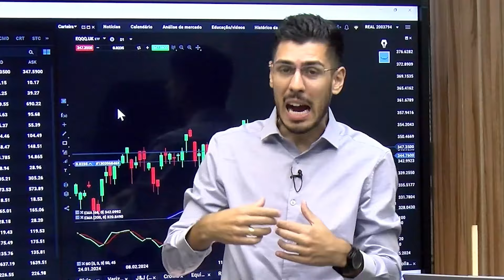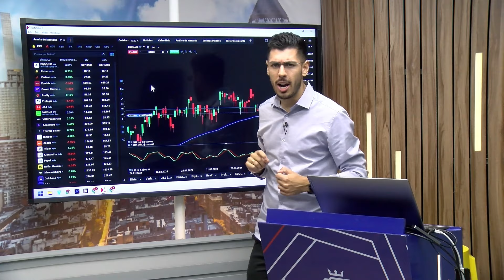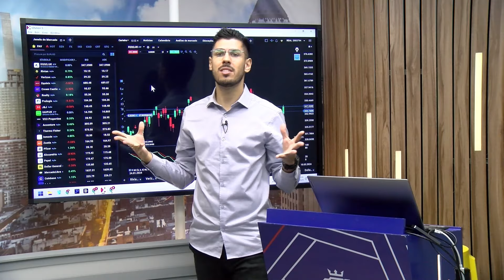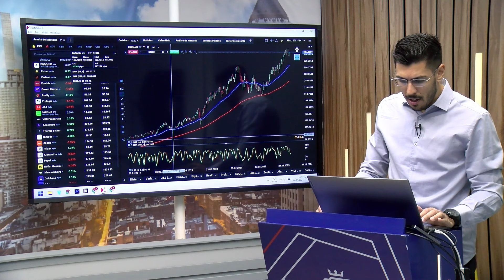COMO MONTAR UMA CARTEIRA DE ETFS DIVERSIFICADA E RENTÁVEL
Neste vídeo, exploramos o universo dos ETFs (Exchange-Traded Funds) e suas vantagens para investidores de todos os níveis. Com explicações claras e acessíveis, analisamos como os ETFs operam, suas principais características e como podem ser uma excelente ferramenta para diversificação de portfólio.

Desde a composição e gestão dos ETFs até os diferentes tipos disponíveis no mercado, examinamos de perto como esses instrumentos financeiros proporcionam acesso fácil e eficiente a diversos setores econômicos e regiões geográficas. Adicionalmente, debatemos as tendências recentes no mercado de ETFs e como você pode aproveitar essas oportunidades para potencializar seus investimentos.

Conheça a corretora XTB e invista nos mercados internacionais à partir de 10 dólares com taxa zero de corretagem

Um oferecimento:

Top Gain - A primeira e única TV do Mercado Financeiro

"O analista declara que os estudos realizados neste vídeo refletem, única e exclusivamente suas opiniões pessoais de investimentos. Rodolfo Dias Consenzzo CNPI-T 3386, credenciado pela APIMEC, conforme resolução CVM nº 20 ao qual revogou a Instrução CVM 598/2018 usando a plataforma de negociação apenas para ilustrar seus ensinamentos, não configurando recomendação de compra e venda de qualquer ativo. Importante ressaltar que operar no mercado financeiro envolve riscos e não há nada que possa garantir rentabilidade. Além disso, as informações contidas neste vídeo foram elaboradas em um determinado contexto, e qualquer alteração poderá ser feita sem prévio aviso."
Transcrição